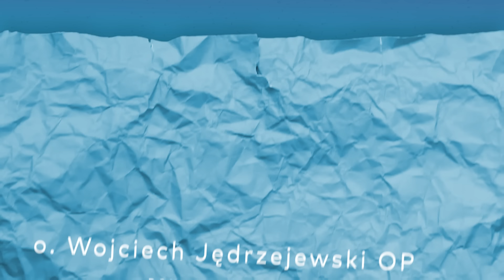EwangeliarzOP || 3 lutego 2024 || Mk 6, 30-34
Codzienny komentarz o. Wojciecha Jędrzejewskiego OP

Apostołowie zebrali się u Jezusa i opowiedzieli Mu wszystko, co zdziałali i czego nauczali. A On rzekł do nich: «Pójdźcie wy sami osobno na pustkowie i wypocznijcie nieco». Tak wielu bowiem przychodziło i odchodziło, że nawet na posiłek nie mieli czasu.

Odpłynęli więc łodzią na pustkowie, osobno. Lecz widziano ich odpływających. Wielu zauważyło to i zbiegli się tam pieszo ze wszystkich miast, a nawet ich wyprzedzili. Gdy Jezus wysiadł, ujrzał wielki tłum. Zlitował się nad nimi, byli bowiem jak owce nie mające pasterza. I zaczął ich nauczać o wielu sprawach.

Pamiętaj, aby polubić i udostępnić ten film, aby pomóc nam dotrzeć do większej liczby osób szukających inspiracji duchowej.

🔥 Jeśli podobają Ci się nasze działania i chciałbyś wpierać portal dominikanie.pl, to zapraszamy do zapoznania się z naszym profilem w serwisie Patronite

🤝🏻 Możesz wesprzeć naszą pracę bezpośrednio poprzez stały lub jednorazowy przelew na nasze konto: